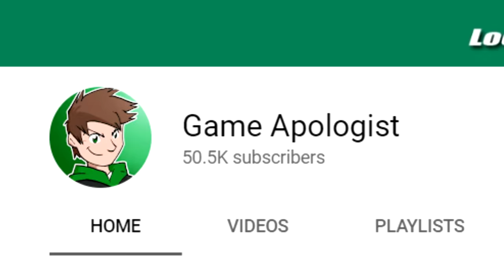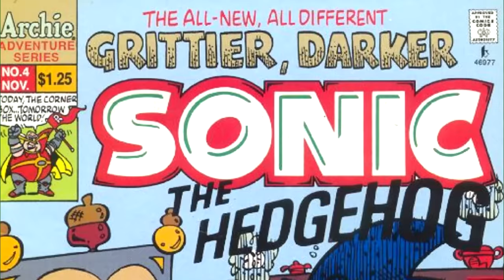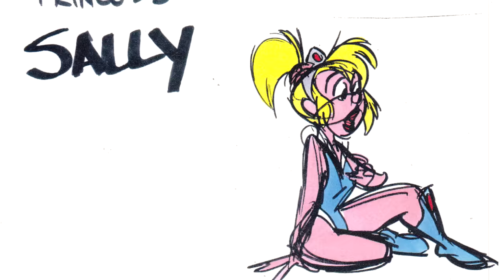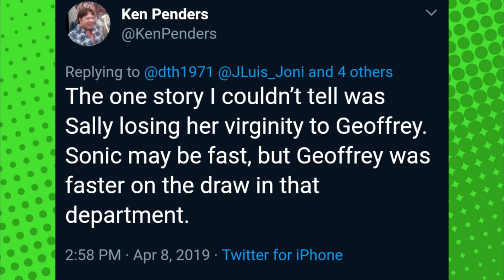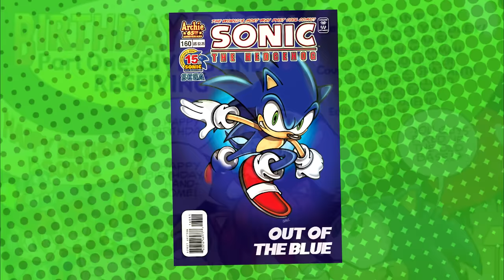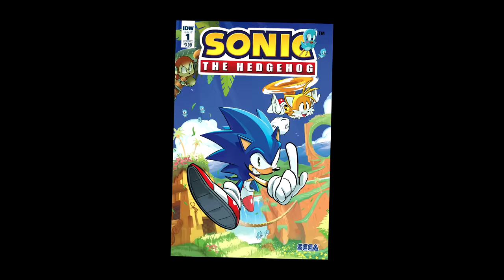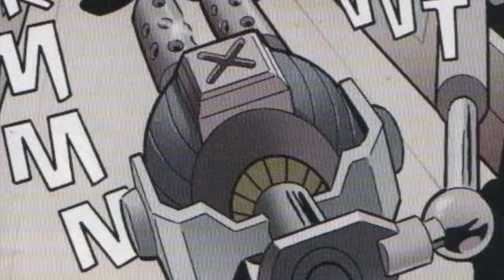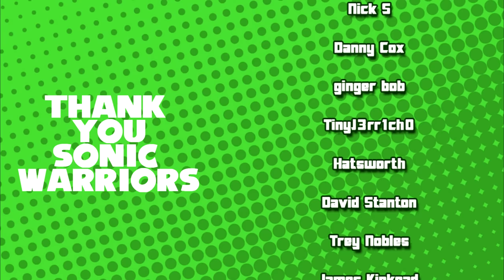Princess Sally Acorn: The Sonic Character Sega Wants You to Forget (and Why You Never Will)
Despite Sega's best efforts, they can't seem to exterminate their rodent problem: Princess Sally Acorn. One of the longest running characters in the Sonic franchise, longest relationship Sonic's ever had, and a deeply devoted fanbase despite never appearing in the mainline Sonic games. Today I go over her history, why she's the best gal for the blue blur, and why people still love her to this very day...and why we haven't seen the last of her.